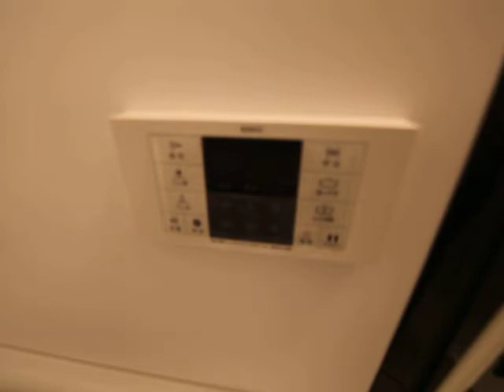クレールフィル ２０３号室 内装動画